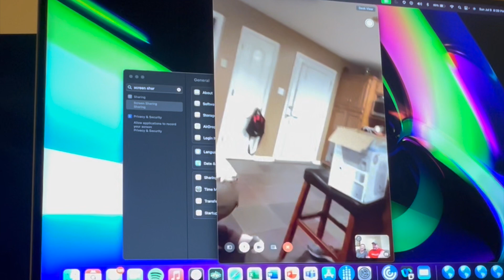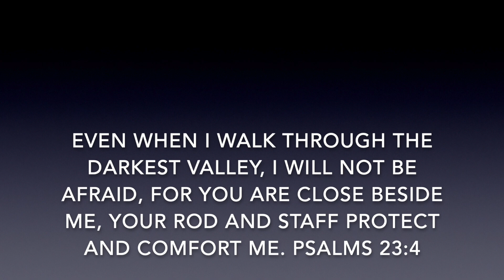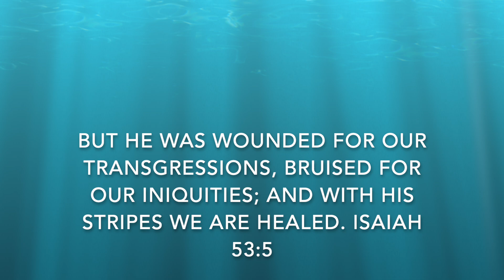Best Tripp Ever - AD Howard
Video documenting our first month journey with our new little man. Throughout all of the trials God has sustained our child and  family! Enjoy and God bless! AD + Milza.